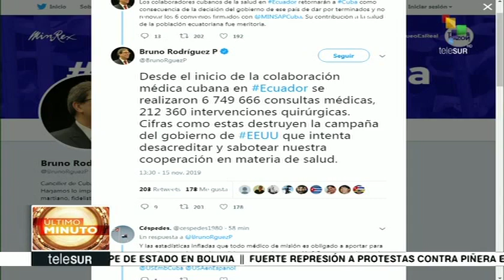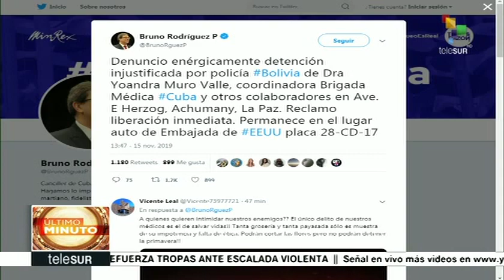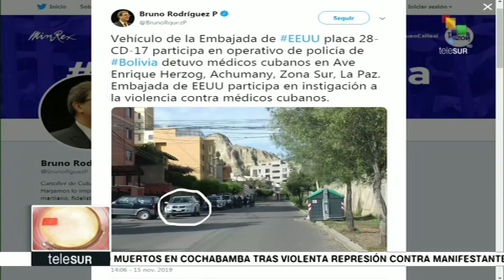Cuba denuncia detención ilegal de personal médico por el gobierno de facto de Bolivia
15 de noviembre de 2019. Eugenio Martínez Henríquez, director para América Latina de la Cancillería de Cuba, anuncia la detención de Yohandra Muro, coordinadora de la brigada médica cubana en Bolivia y el logístico Jacinto Alfonso Pérez  por parte del gobierno boliviano, sin motivo alguno. Denuncia que un coronel de la Interpol ingresó ilegalmente en la casa de un colaborador cubano en Santa Cruz con el pretexto de "responder a una denuncia de vecinos de que allí se encontraban armas". Ingresaron a la vivienda sin orden judicial, inspeccionaron la vivienda y a cada uno de los colaboradores y tuvo que admitir ante cámaras de televisión de que allí no había armas. Exigió que cese la campaña anticubana de odio e instigación a la violencia.

Por otro lado, el canciller cubano, Bruno Rodríguez, informó que los colaboradores cubanos en materia de salud que se encuentran en ECUADOR (ojo: no Bolivia) retornarán a Cuba como consecuencia de que el gobierno de Lenín Moreno no haya renovado los 6 convenios de salud entre ambas naciones,